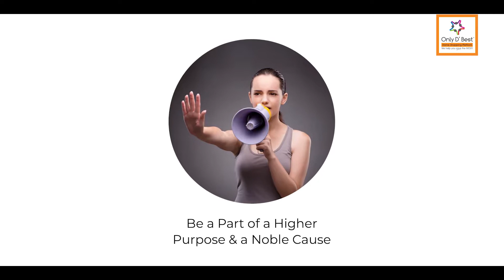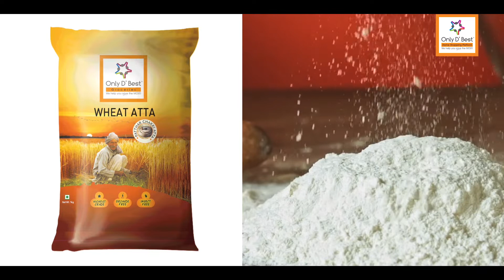Only The Best | FZ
best and organic vegetables online